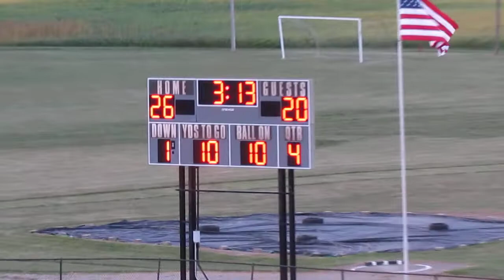Blaise Jones runs right 10 yards to paydirt for Elwood 7th Grade vs Blackford 7th Grade 9-20-2022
Blaise Jones runs around right end 10 yards to paydirt for his second of three touchdowns for Elwood 7th Grade Panthers in their 28-26 win over Blackford. 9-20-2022